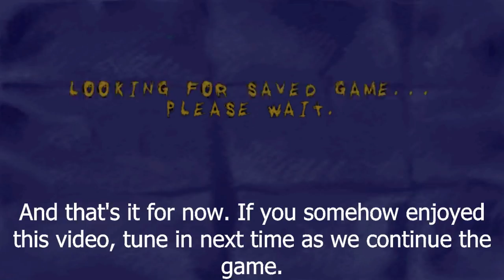Let's Play Sheep, Dog 'n' Wolf/Sheep Raider - Level 3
Let's go bungee jumping at the Grand Canyon!